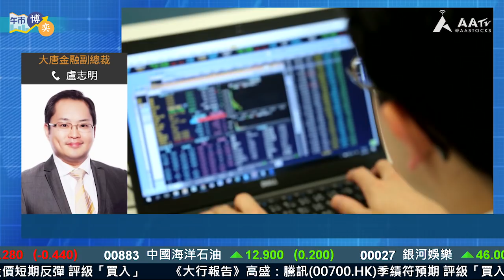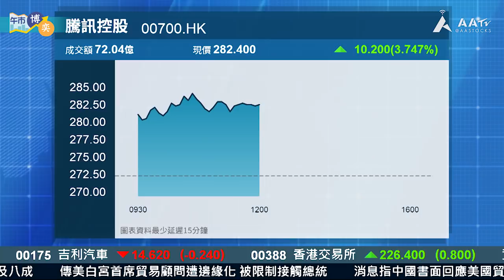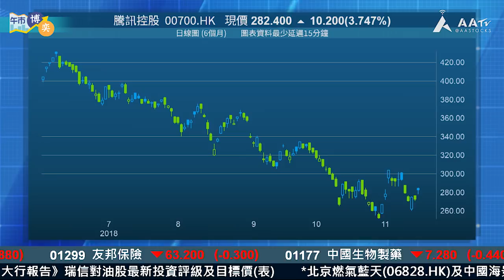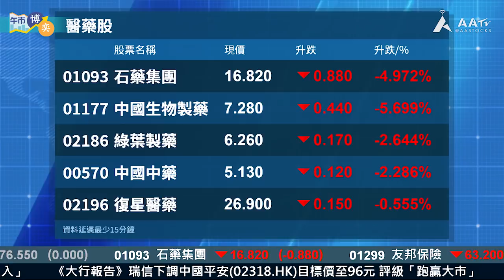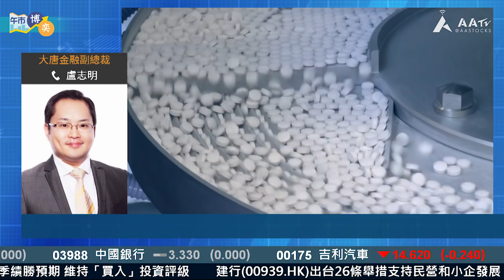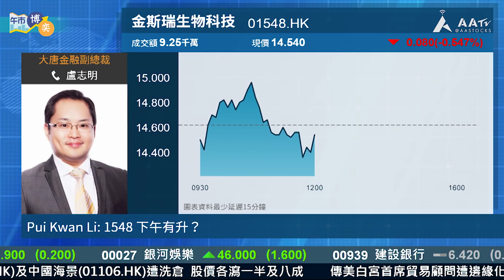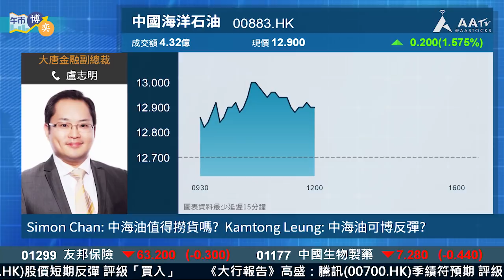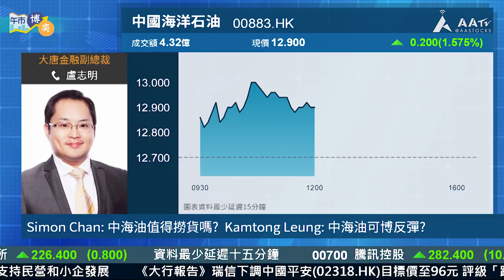【午市博奕：大市有騰訊撐但高位開市已見 仍有力升嗎？】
嘉賓：盧志明

騰訊業績好過預期，撐住大市今朝反覆向好，但10天線附近有阻力，後市可唔可以突破續升？騰訊績後有大行上調番目標價，不過遊戲業務仍未明朗，而家應該點部署？